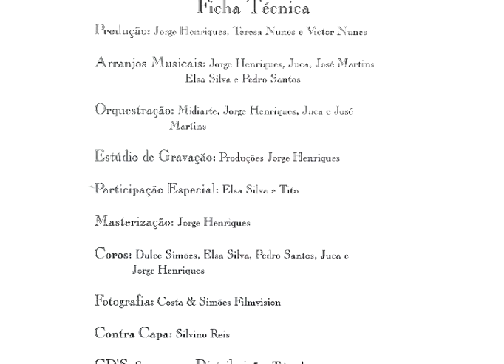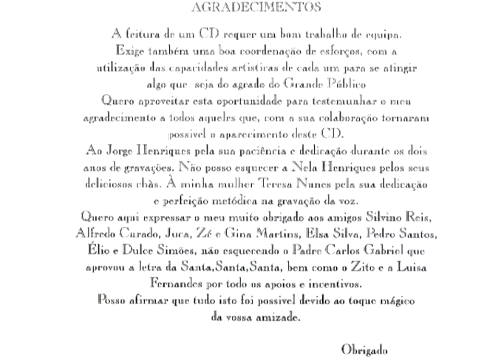17 - Tudo Passará - Victor Nunes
Nélson Ned um anão com voz de gigante, ganhou uma grande popularidade em Portugal nos anos 70. Victor Nunes também interpreta muito bem esta canção.